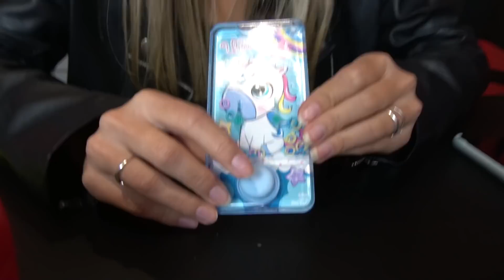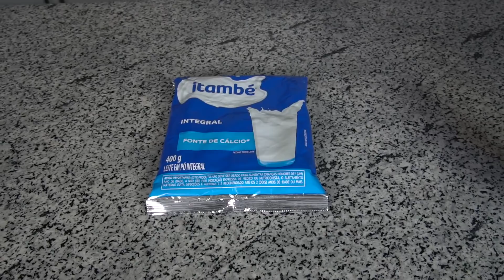POP-IT DE PICOLÉ !! DELICIOSOS FIDGET TOYS COMESTÍVEIS! | COZINHANDO COM A ANNINHA